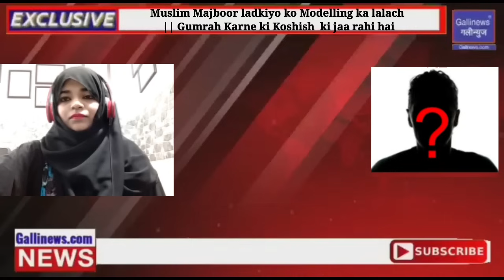EP-2 Muslim Ladkiyo ko Modelling ka lalach.Dusro ka naam use karna.Gallinews ne Sazish ka pata lagay